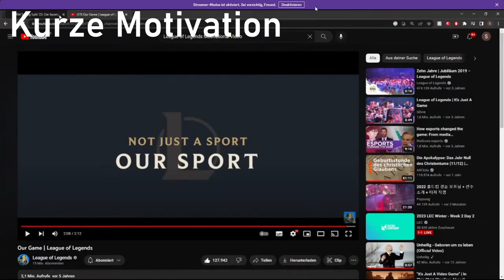League of Legends PRIME LEAGUE! - Zerstörung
Wir haben uns mal an die Prime League rangewagt um uns endlich beweisen zu können!
(Ich war sowieso auf der Toplane Insel)
Spieltag 1